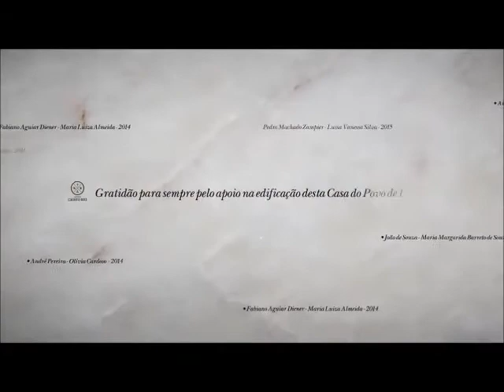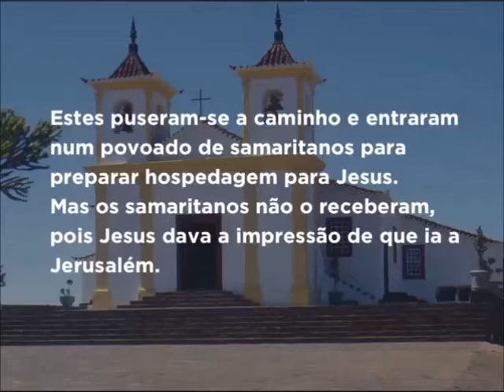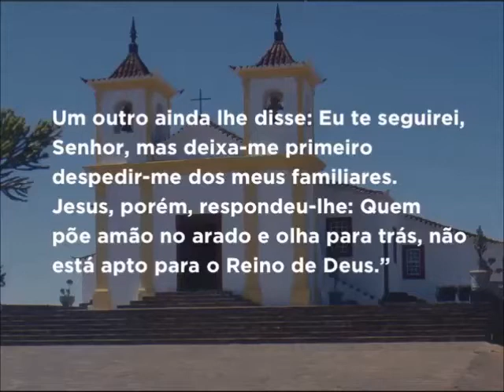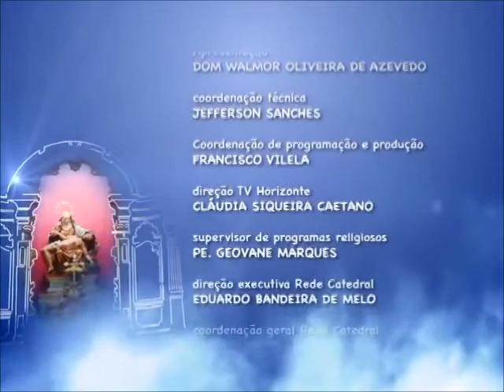Mãe Maria - 26/06/2016